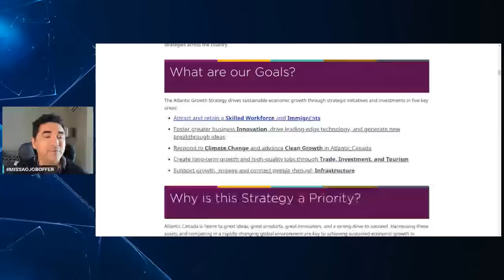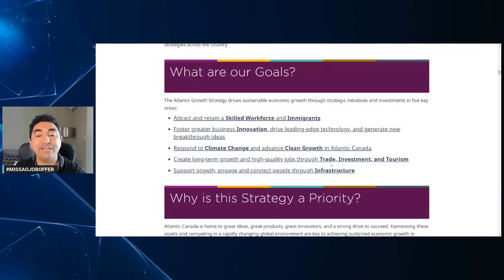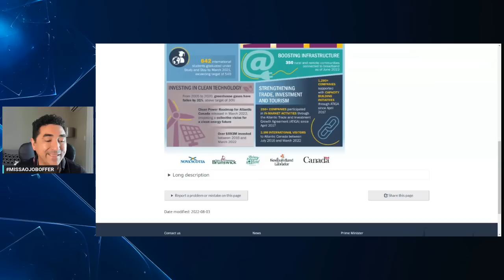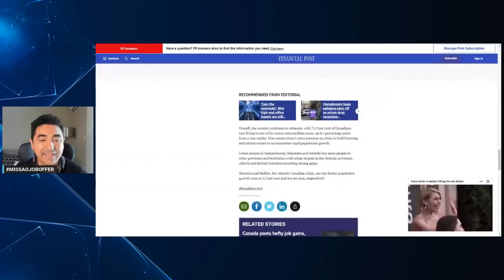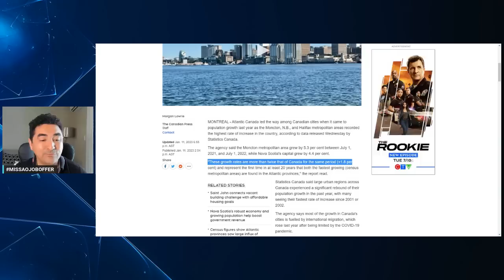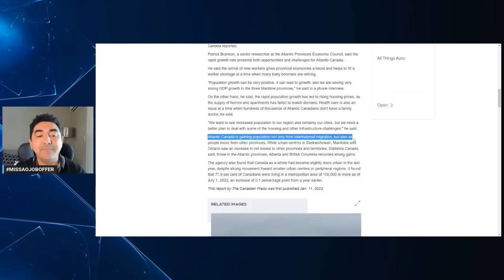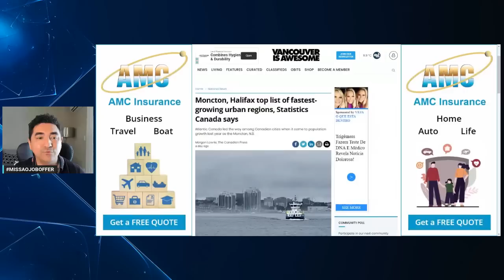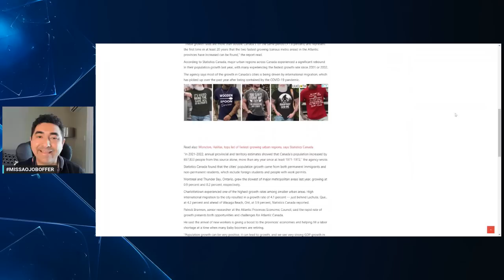NÃO QUEREM QUE VOCÊ SAIBA DISSO SOBRE O CANADÁ [ COMO IMIGRAR PARA O CANADÁ ]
Faça parte do VIP CLUB Fala Filhão, Lives exclusivas e muito networking:
@claudamaral Fala Filhao, beleza,
No vídeo de hoje eu falo sobre a região que mais cresce no Canadá. Há 4 anos eu compartilho a minha trajetória e mostro tudo no Atlântico Canandense. Hoje o Canadá todo está sabendo onde é a região que mais cresce no Canadá.
Confira este video e saiba das oportunidades que está região oferece para você Imigrar e morar no Canadá.

canadabrazil_
claudamaral